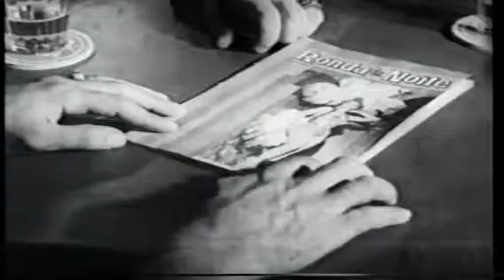BOM MESMO É CARNAVAL (1962) PARTE 3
Comédia com Zé Trindade,Anilza Leoni, Alberto Perez, Nelly Martins, Renato Restier e Tutuca.